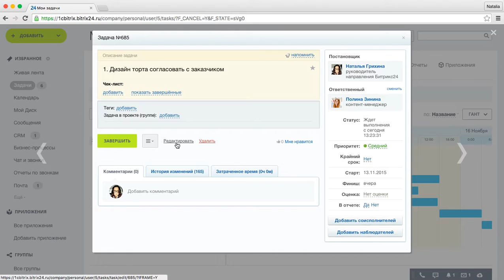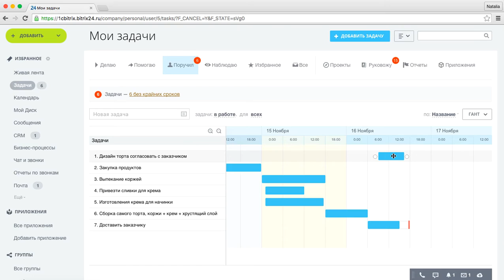Новая «Диаграмма Ганта» Битрикс24